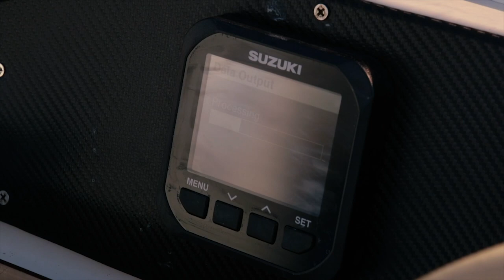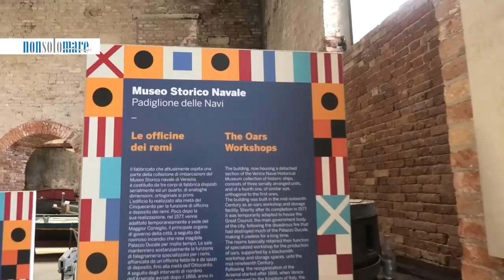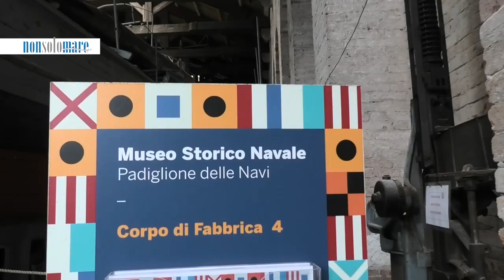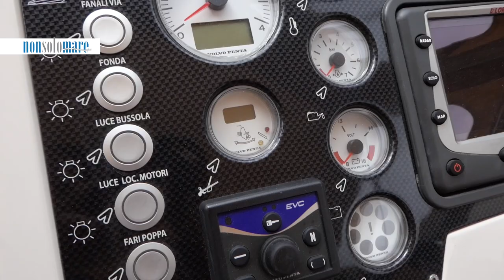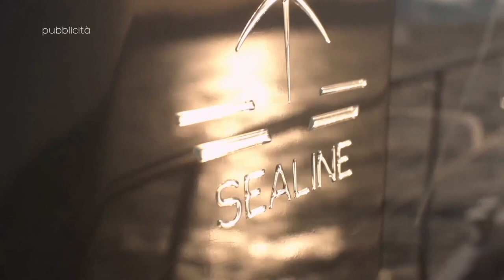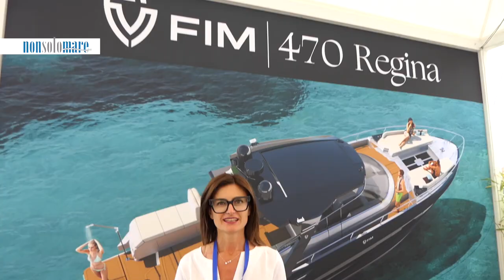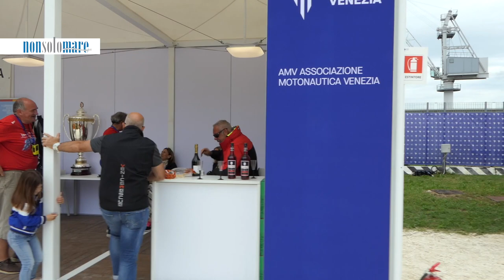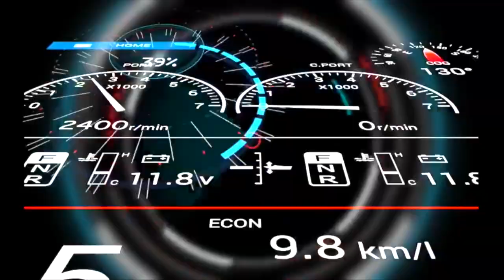NONSOLOMARE TV - Puntata 38/2022 : salone Nautico Venezia 2022.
Brugnaro; Brunetta; Alberto Bozzo; Venezia